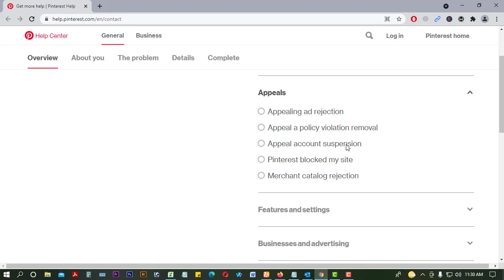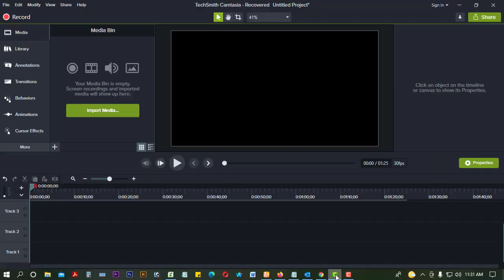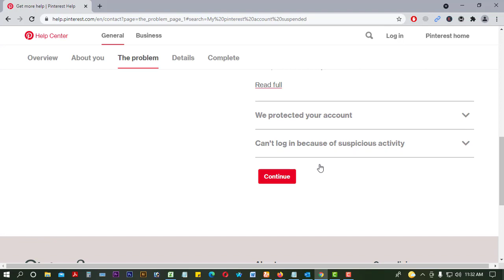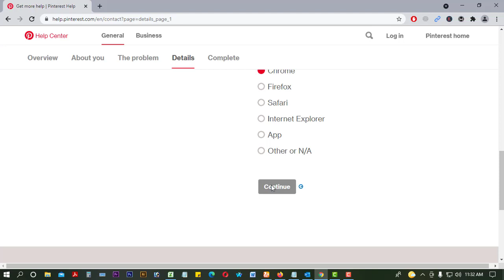pinterest account suspended ? and Recover Account